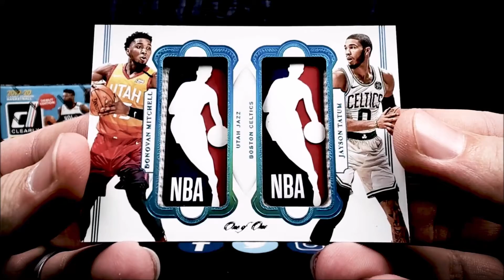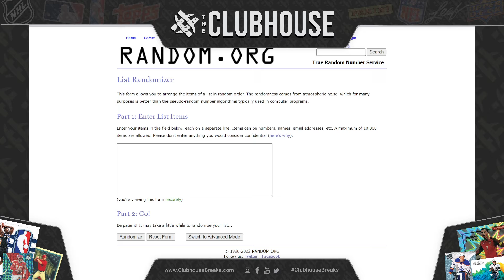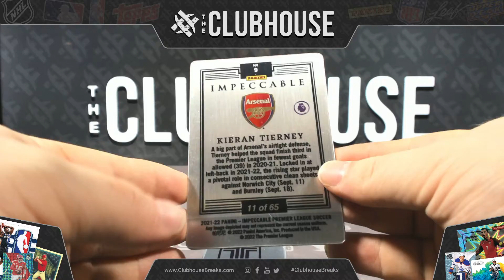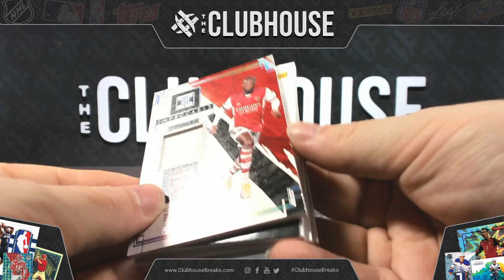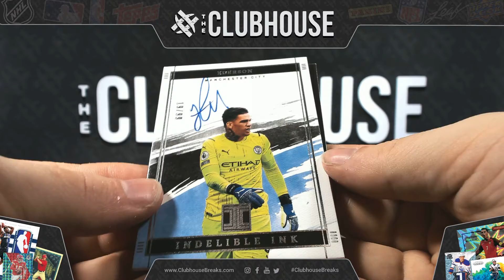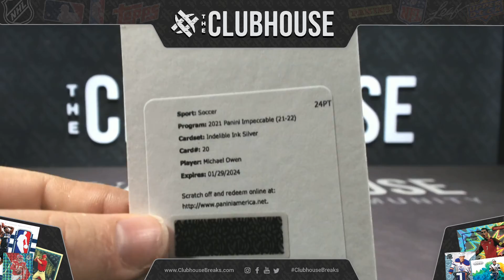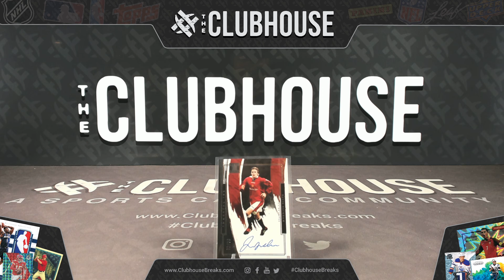DAVID BECKHAM - 2021-22 Panini Impeccable Soccer RANDOM TEAM Group Break #8754